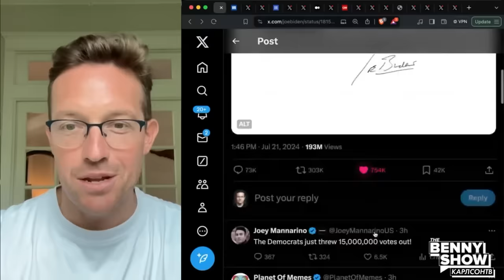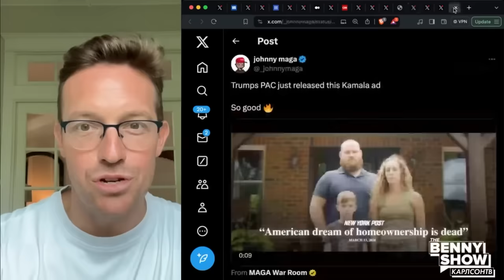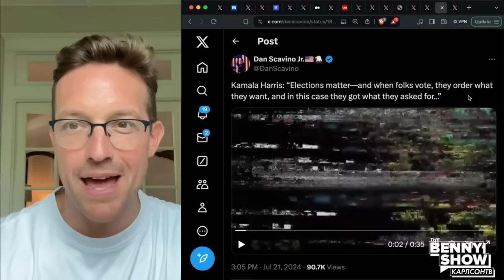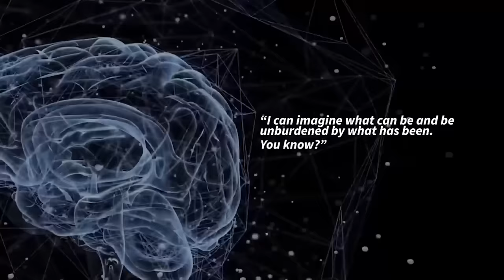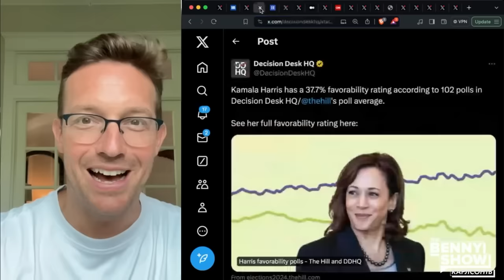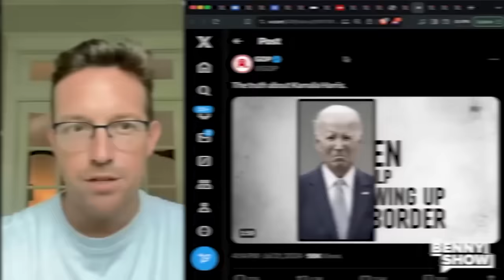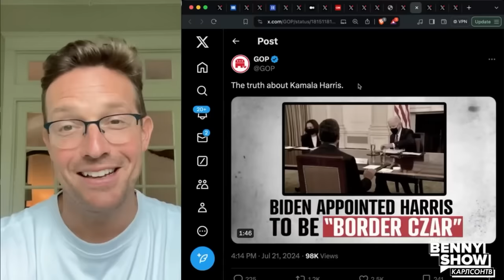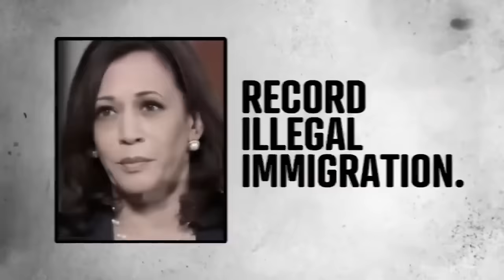Ироничные ролики Трампа высмеивают Камалу Харрис [КарлсонТВ]